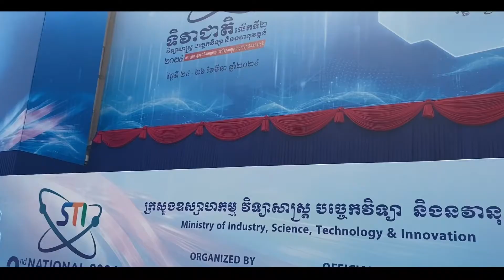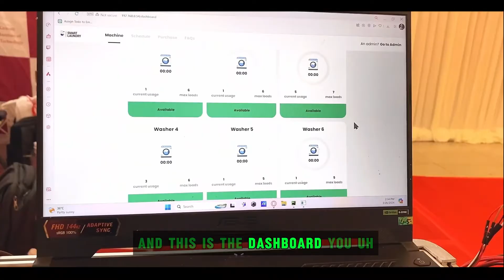Cambodia's latest AI revolution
Artificial intelligence (AI) continues its dominance in the technology sector with its soon to be unveiled software innocuously named Sora. Sora is Open AI’s text-to-video generator with immense prospects for businesses in Cambodia across sectors.
for any questions or consultancy🙏🏻